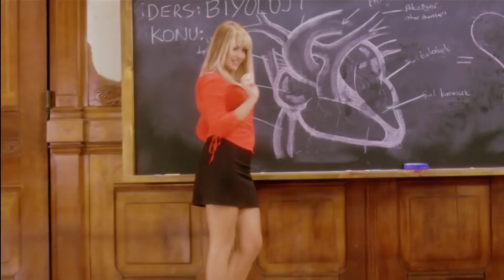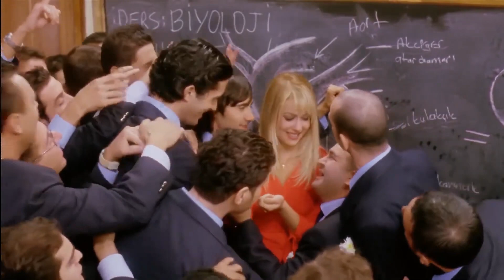Sabaha Kadar Çalışıp Nasıl Sıfır Aldın? - Hababam Sınıfı Merhaba | Şafak Sezer Mehmet Ali Erbil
"Yanlış Derse Çalışmışım!"

Filmde, Hababam Sınıfı'nın hocalar ve idarecilerle olan ilişkisi anlatılır. Özel Çamlıca Lisesi'nin sahibi vefat etmiştir. Yerine oğlu Deli Bedri müdür gelmiştir. Deli Bedri, Hababam Sınıfı'nın haylazlıklarını bahane ederek okulu satma niyetindedir. Bunun üzerine okul müdiresi Fatoş Hoca eski Hababam Sınıfı öğrencilerinden yardım isteyecektir.

Yapımı : 2004 - Türkiye
Tür : Aile ,  Dram ,  Komedi ,  Gençlik
Süre: 118 Dak.
Yönetmen : Kartal Tibet
Oyuncular : Mehmet Ali Erbil ,  Hülya Koçyiğit ,  Halit Akçatepe ,  Mehmet Ali Alabora ,  Nehir Erdoğan, Zihni Göktay, Erol Büyükburç, Yeliz Yeşilmen, Şafak Sezer, Bülent Kayabaş, Peker Açıkalın, Sümer Tilmaç, Zeki Alasya, Ayşen Gruda